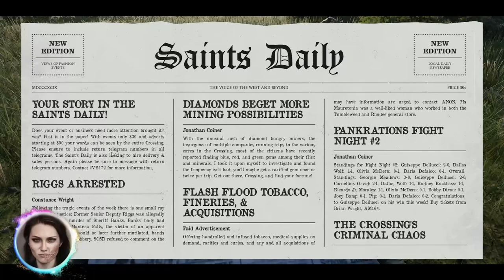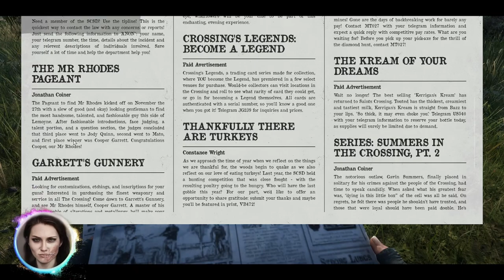Sadhbh O'Brien - Dreams and Pageants - WildRP RedM Roleplay 11/28/21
Bazz confronting law, Mr. Rhodes pageant talk, Seaghan has a "dream".